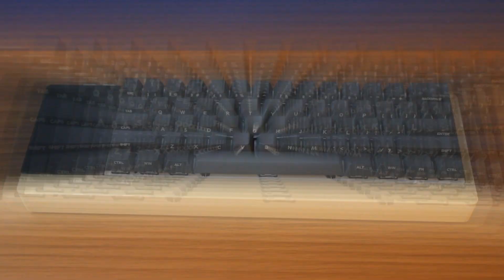Custom keyboard computers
The official Zyvhur Channel trailer is here!

The 100MT is a 60% RGB Mechanical Keyboard computer case for the raspberry pi and other similarly sized single board computers, this is the exact model available now as a reward for backing the crowdfunding campaign check it out here!

Big thanks to everyone on social media who have been sporting this product.

Some materials shown are trademarked and patented by Zyvhur LLC a tech company*